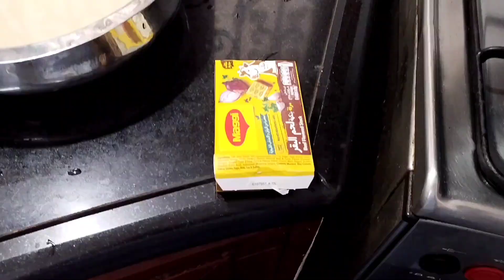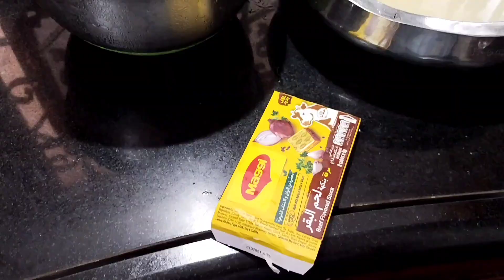Live Free cooking class எந்த doubt இருந்தாலும் comment கேட்கலாம்உடனே reply/ SouthIndian,Arabian reci